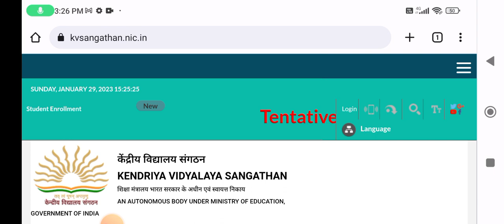KVS EXAM DATE postponed 2023 । KVS EXAM DATE 2022 । KVS EXAM DATE । KVS EXAM KAB HOGA।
KVS EXAM DATE postponed 2023 । KVS EXAM DATE